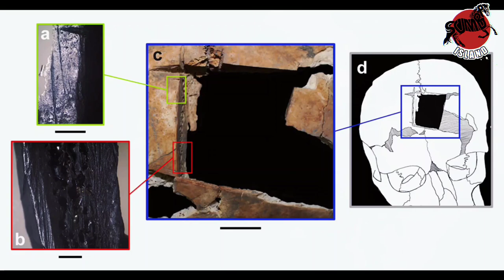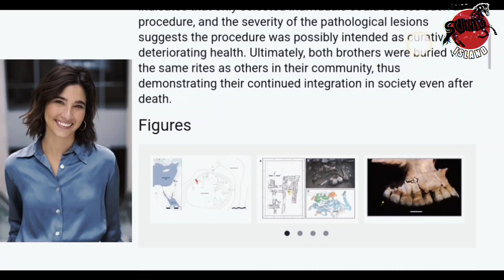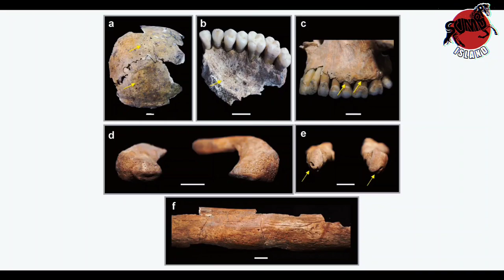Operasi Otak Sudah Dilakukan Sejak Zaman Perunggu 3.000 Tahun Lalu, Ini Buktinya